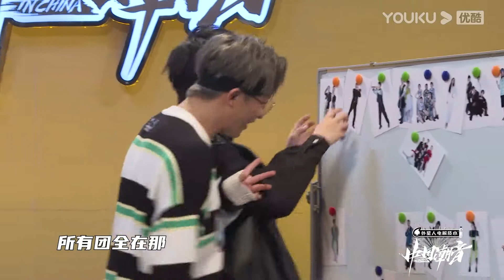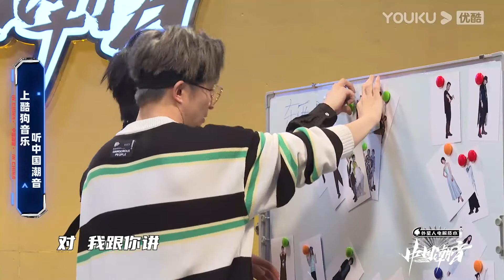【花絮】合集（七） 大张伟单口相声又开始了，薛之谦各种段子张口就来 | 中国潮音 | 大张伟/毛不易/薛之谦/张靓颖/张亚东 | 优酷综艺 YOUKU SHOW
【中国潮音】是一档集结全国多位音乐人、表演者，将流行音乐与中国传统文化元素充分融合的国潮音乐竞演真人秀节目。节目覆盖民谣、流行、电音、说唱、摇滚、戏曲等音乐元素，由年轻人喜爱的明星及国风传承艺术家担任见证人，选出国潮音乐人，展现中国潮流音乐。

嘉宾：大张伟/毛不易/薛之谦/张靓颖/张亚东

更新时间：每周五中午12点（UTC+8）更新1期，优酷会员同步加享会员版。
Update schedule: Update 1 EP at 12:00 noon(UTC+8) every Fri ; YOUKU members can enjoy extra bonus eps.